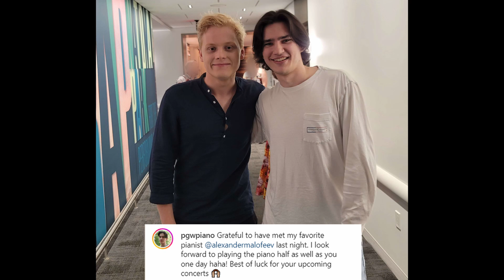You will NEVER be a Professional Musician... Here's why.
This video might be really awkward if you're an actual professional musician... Jokes aside, how would you go about pursuing a career as a professional musician?

I'm desperate...